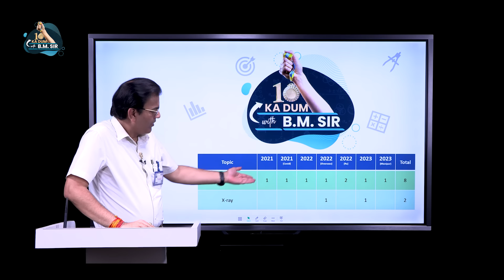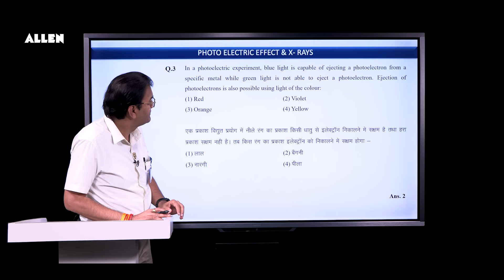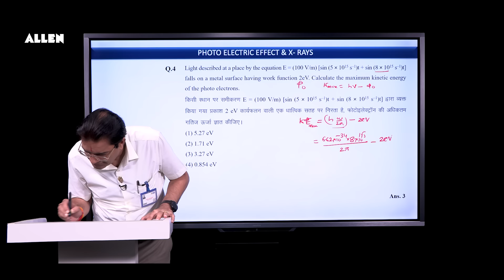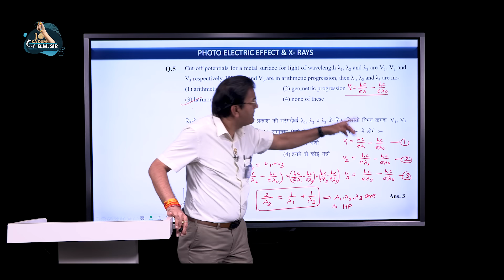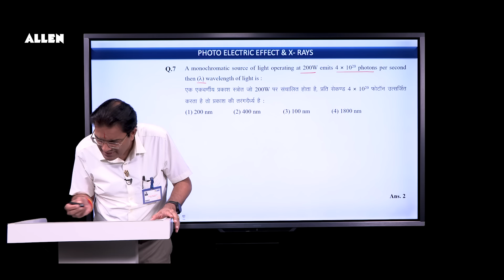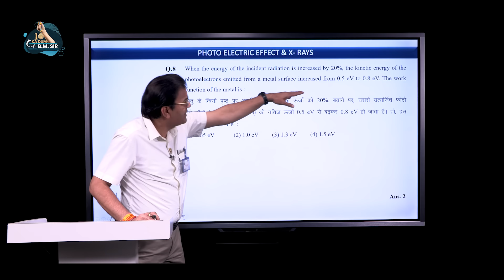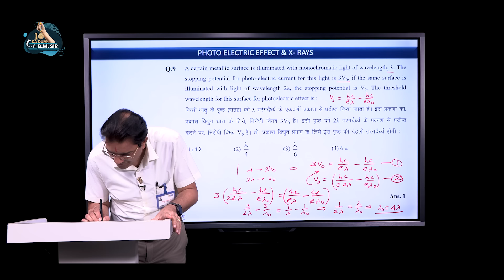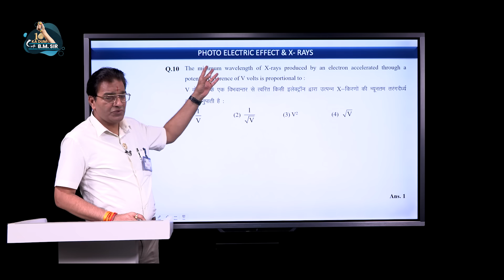NEET-UG 2024 Physics ➡ Photoelectric Effect ⚡ Episode 3 - 10 Ka Dum with BM Sir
✔ Welcome to 10 Ka Dum series where Dr. Brajesh Maheshwari Sir (Director, ACIPL & HOD Physics) aka BM Sir helps you clear physics concepts for the upcoming NEET exam

📚 Today's topic is Photoelectric effect, perfect for NEET UG last minute preparation. Watch the series for daily lessons and deeper understanding of the most important topics for NEET UG Physics

(*Applicable on 4th April 2024 only from 4 PM to 8 PM)

👉🏼 Download ALLEN App to get Access to Free Revision Courses for NEET